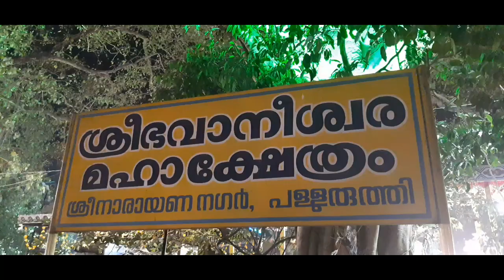Pallivetta (Departure for God's hunt) പള്ളിവേട്ട /sree bhavaneeswara Temple Palluruthy/malluvypin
Pallivetta means hunting in the guise of Lord Shiva (Lord Shiva/Bhavaneeswaran) (in temples dedicated to Lord Shiva).

This ritual is performed in different temples according to different deities.

The last day of the festival is the Pallivetta or Lord's hunt.

This ceremony is one that can be enjoyed a lot. After the hunt, the Lord returns to the temple accompanied by bands and warriors.

ഭഗവാൻ (പരമശിവൻ /ഭവാനീശ്വരൻ) വേടന്റെ വേഷത്തിൽ നായാട്ടിന് പോകുന്നത് ആണ് പള്ളിവേട്ട എന്നത് കൊണ്ട് അർത്ഥമാക്കുന്നത്.(ശിവ പ്രതിഷ്ഠ ഉള്ള ക്ഷേത്രങ്ങളിൽ)

ഈ ഒരു ചടങ്ങ് പല ക്ഷേത്രത്തിലും വ്യത്യസ്ത ദേവഗണങ്ങൾക്ക് അനുസരിച്ചായിരിക്കും നടത്തുക.

ഉത്സവത്തിന്റെ അവസാന ദിവസമാണ് പള്ളിവേട്ട അഥവാ ഭഗവാന്റെ വേട്ടയാടൽ നടക്കുന്നത്.

ഈ ചടങ്ങ് വളരെയേറെ ആസ്വദിക്കാൻ പറ്റുന്ന ഒന്നാണ്.
വേട്ടക്ക്ശേഷം ഭഗവാൻ വാദ്യമേളങ്ങളുടെയും ഗജവീരന്മാരുടെയും അകമ്പടിയോടുകൂടി തിരിച്ചു ക്ഷേത്രത്തിലേക്ക്
എഴുന്നുള്ളുന്നു.

sree bhavaneeswara maha Kshethram
veli ambalam Palluruthy
gold flag staff
ധ്വജ പ്രതിഷ്ഠ
Sree Narayana Guru performed the devotion to Shiva
sree Narayana guru birth place
sree Narayana guru wife name
sree Narayana guru father name
Dedicated to Lord Shiva
cherplasserry ananthapadmanabhan
elephant nilav
elephant attack Palluruthy
elephant run Palluruthy
most beautiful elephant in kerala
most beautiful elephant in thrissur
most beautiful elephant list
top 10 elephants in kerala
top 5 elephant in kerala